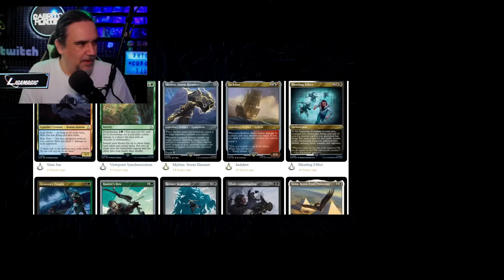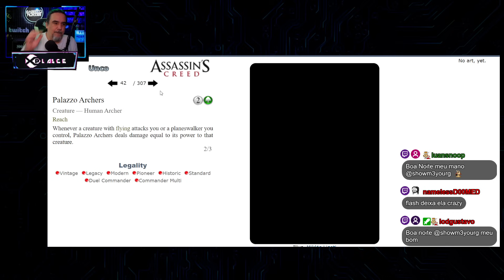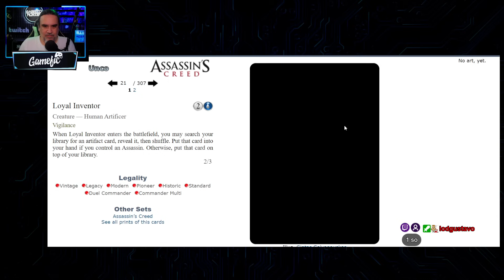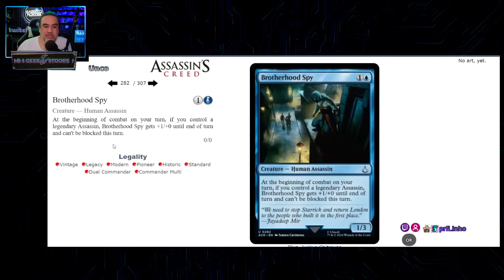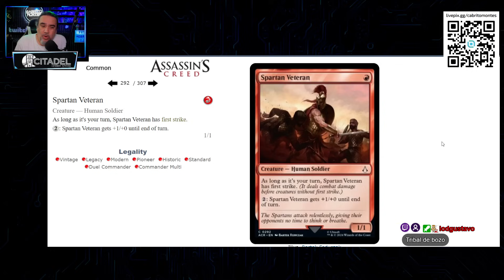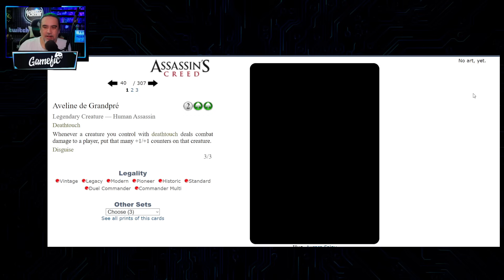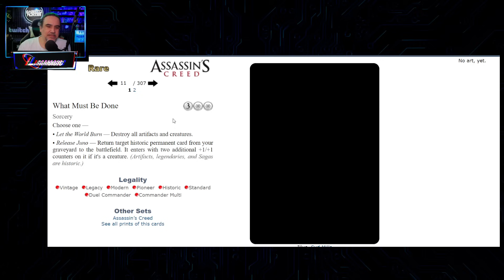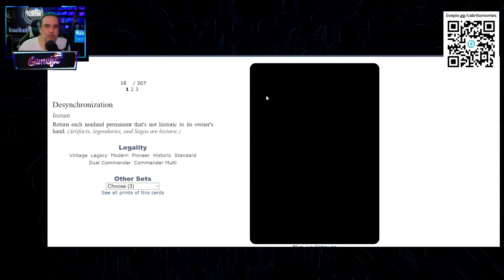ASSASSIN'S CREED #3 - certeza MESMO que isso não é Commander Masters?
Use o cupom TIO para sorteios quinzenais de R$150,00!